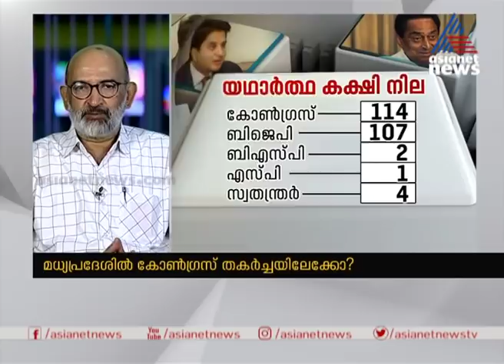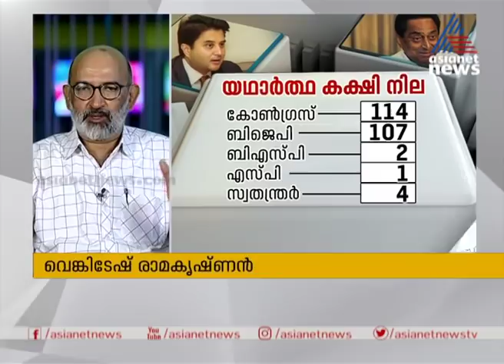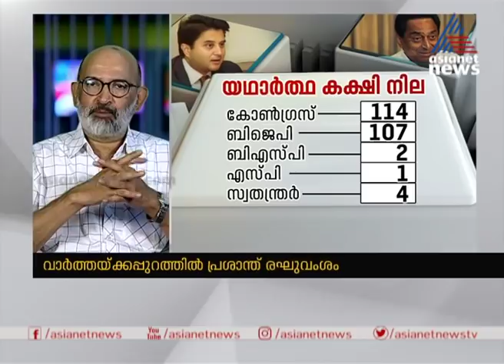സിന്ധ്യ പുറത്തുപോയത് കോണ്‍ഗ്രസിന്റെ പിടിപ്പുകേടോ? | Madhya Pradesh crisis Varthakkappuram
സിന്ധ്യ പുറത്തുപോയത് കോണ്‍ഗ്രസിന്റെ പിടിപ്പുകേടോ? പാര്‍ട്ടി തകര്‍ച്ചയിലേക്കോ? |  Varthakkappuram 16 March 2020
Madhya Pradesh crisis: All eyes on floor test as fortunes fluctuate in state
Varthakkappuram' is a segment from Asianet News that brings to you the in depth analysis of the Top news of the day. This program helps you read the news between the lines and beyond the scenes. It comes to you every day @ 8 am.